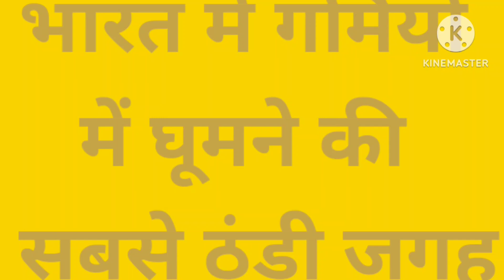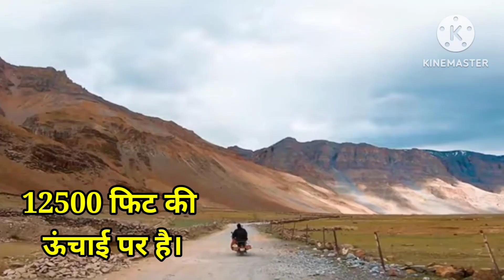भारत में गर्मियों में घूमने की 7 सबसे ठंडी जगह || 7 Coolest places to visit in India in summer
भारत में गर्मियों में घूमने की 7 सबसे ठंडी जगह  ||
7 Coolest places to visit in India in summer ||